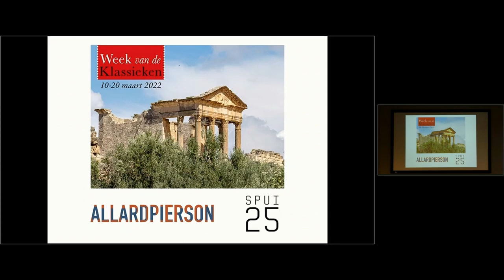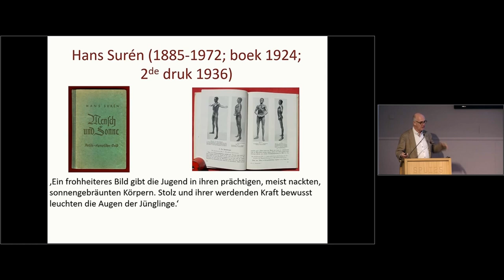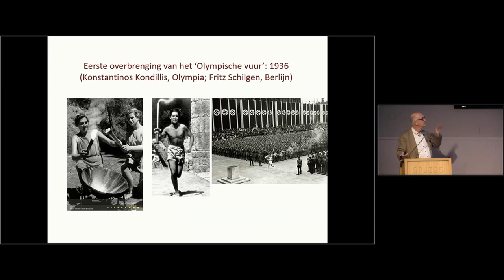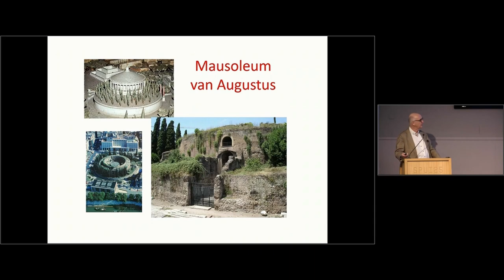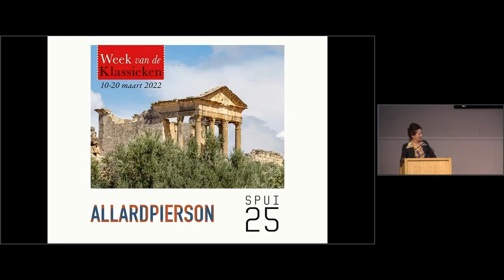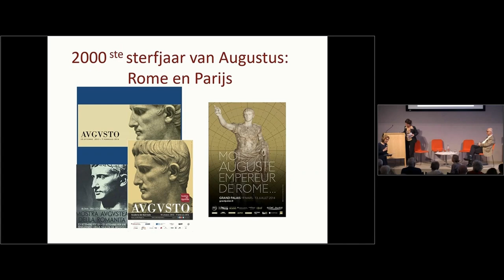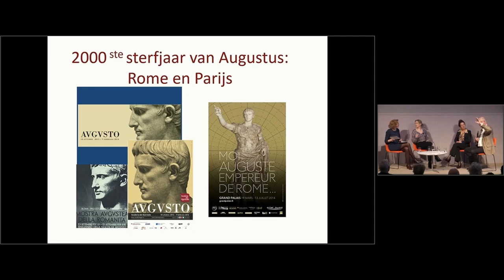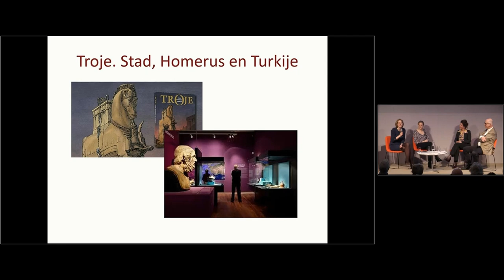Propaganda en de Klassieken in de 20e eeuw. Week van de Klassieken 2022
In de propagandapolitiek van het Derde Rijk en het Italiaans fascisme in de eerste helft van de 20e eeuw werd vaak teruggegrepen op de klassiek Griekse en Romeinse cultuurgeschiedenis. Hoe werden die Klassieke elementen precies ingezet? En hoe kunnen musea deze betwiste geschiedenissen zichtbaar maken?